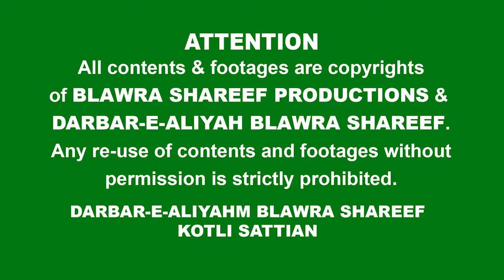Mr. Iqbal got cured from Swear leg pain without medical treatement.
Mr. Muhammad Iqbal from Mirpur, Abbotabad share with us about his swear leg pain for the last 3 years. After having consultation with medical experts and hospital, he he found no cure. He visited Darbar-e-Aliyah, Balawara Shareef and got airblow from his holiness Sahibzada Haq Khatteb Hussain Ali Badshah Sarkar and his pain was gone.
His Holiness Sahibzada Haq Khatteb Hussain Ali Badshah Sarkar M.E. gives his message that, if we are truthful in our believe and niyat then 1 day man gets cure and solution to his problems.